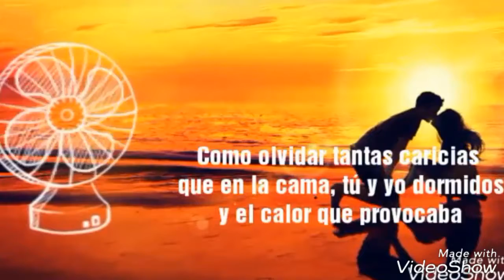MI LLANO TV ARTISTAS - ALEX CERON 2ª PARTE